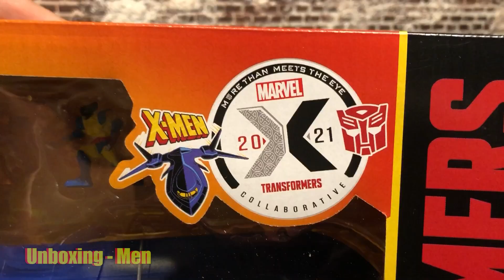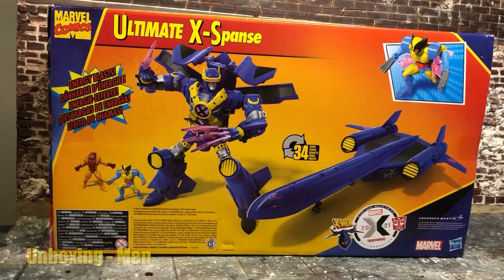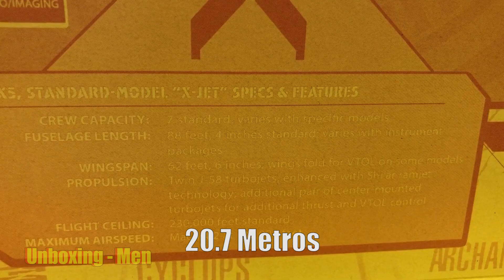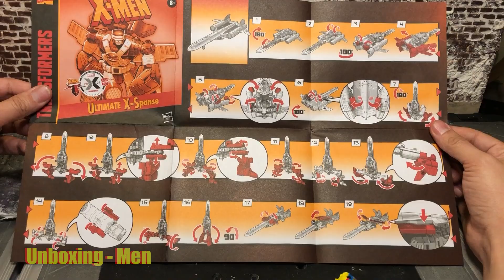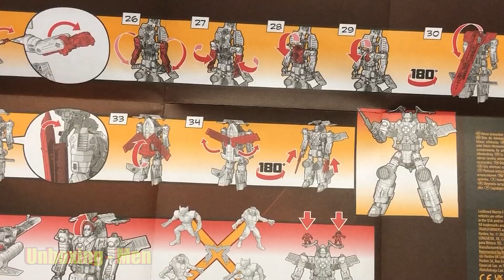X-Men Black Jet Transformer " Ultimate X-Spanse" - Unboxing y review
Unboxing de la figura del Ultimate X-Spanse que es un crossover de los X-men y los Tranformers de Hasbro

🤓 Nosotros siempre subimos vídeo de reviews, y tutoriales relacionados con figuras de acción. 🤓
También analizamos las imágenes promociónales de las figuras y hacemos teorías y mucho más!